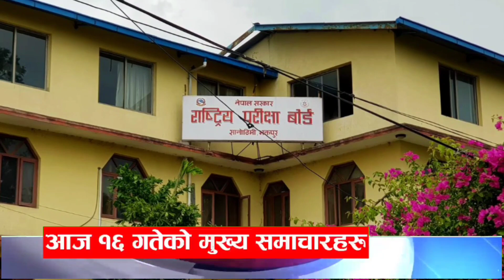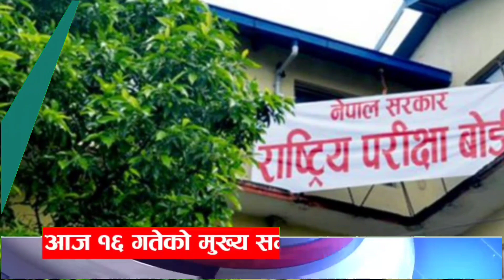EXCLUSIVE NEWS | कक्षा १२ को परिक्षा ,सार्वजनिक सवारीमा भाडादर टाँस्नुपर्ने ,भारतबाट फूल नल्याइने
EXCLUSIVE NEWS |
कक्षा १२ को परिक्षा ,सार्वजनिक सवारीमा भाडादर टाँस्नुपर्ने ,भारतबाट फूल नल्याइने ,महाबिर पुनले बचाए हजारौको ज्यान ,साउदीमा नेपालीमाथि मुद्दा,राष्ट्रिय आविस्कार  केन्द्र,हप्तामा २ दिन बिदा,बैतडीका विद्यालयमा आजदेखि पठनपाठन सञ्चालन हुने ,

सातामा दुई दिन  बिदा दिने सरकारी प्रस्ताव
हप्तामा २ दिन बिदा होला कि नहोला
Government proposal to give leave two days in a year Maybe 2 days off a week or not

कक्षा १२ को परिक्षा सञ्चालनबारे यस्तो छ मापदण्ड र तयारी
परीक्षा कसरि दिने , कहा दिने  र ४० नम्बरको लिखित परीक्षा
लगायत परिक्षा समंदी सबै जानकारी
These are the criteria and preparation for conducting class 12 examination How to take the exam, where to take it and the written exam of 40 marks Including all the information related to the exam

यस वर्षको तिहारमा भारतबाट फूल नल्याइने
बैतडीका विद्यालयमा भोलिदेखि पठनपाठन सञ्चालन हुने
Flowers will not be brought from India during this year's festival Teaching will be conducted in Baitadi school from tomorrow

अब सार्वजनिक सवारीमा अनिवार्य यात्रुले देख्ने ठाउँमा भाडादर टाँस्नुपर्ने
Now, in public transport, the fare has to be posted at the place where the passengers can see

संकटमा  सरकारले गर्न नसकेको राष्ट्रिय आविस्कार  केन्द्रले गर्यो
महाबिर पुनले बचाए हजारौको ज्यान
The National Innovation Center did what the government could not do in the crisis Mahabir Pun saved thousands of lives

साउदीमा नाराबाजी गर्ने नेपालीमाथि मुद्दा
घर फिर्ताको माग गर्दै नेपाल सरकारविरुद्ध नाराबाजी गर्न नपाउने
Issue against Nepalis chanting slogans in Saudi Not allowed to raise slogans against the Government of Nepal demanding return home